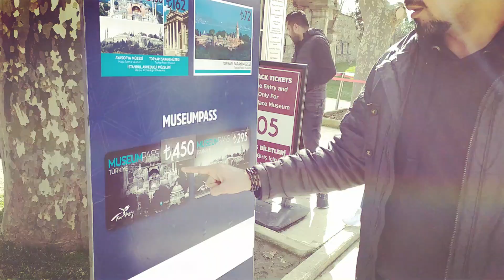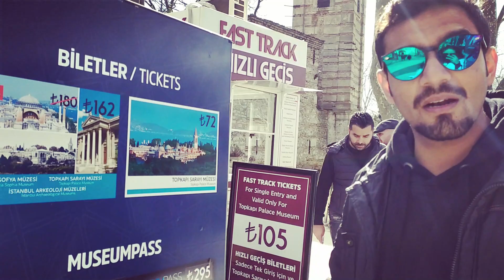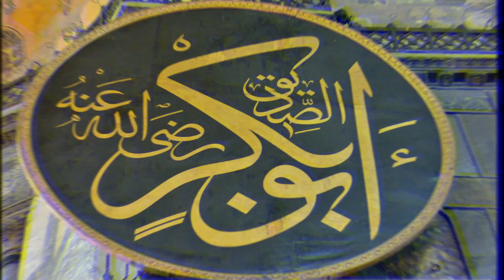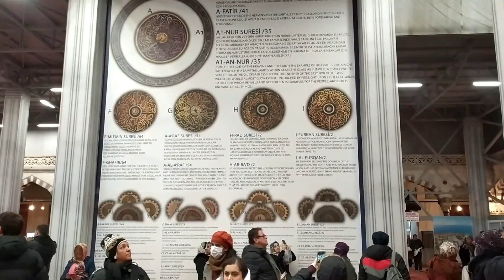ISTANBUL VLOG | Travel to Hagia Sophia and Blue Mosque Turkey | shor vlogs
This is about our day in Istanbul .. Tour to Hagia Sophia and Blue mosque in Turkey !!